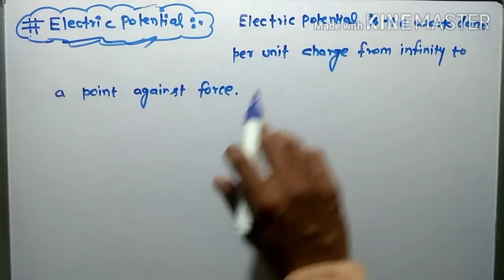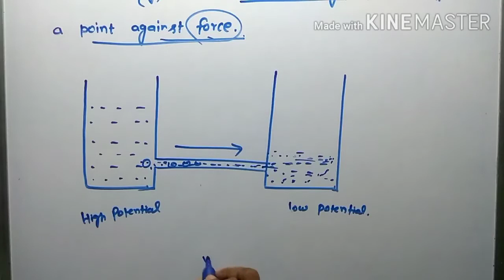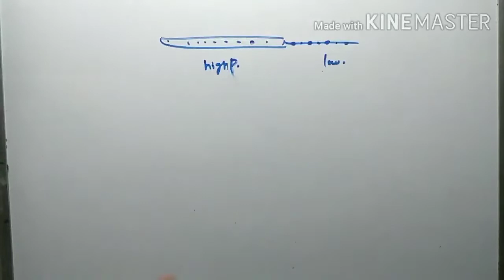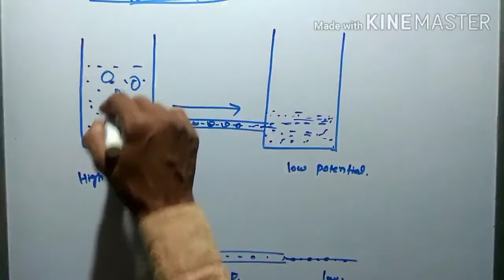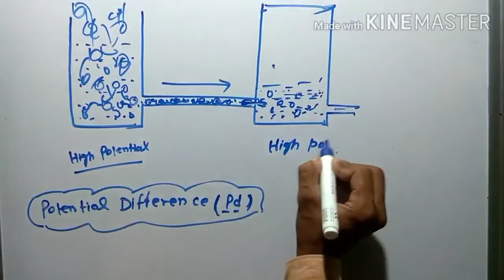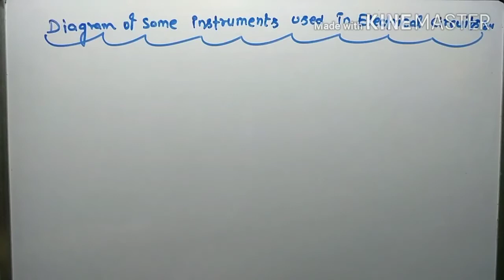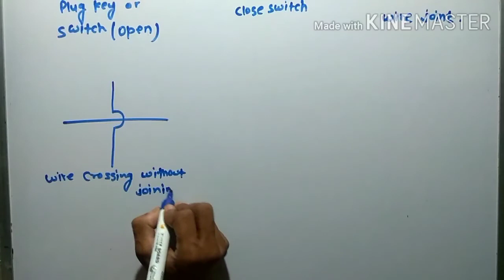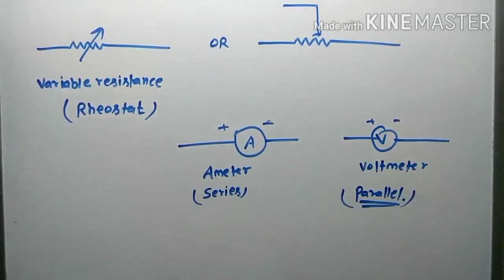Class 10 NCERT Science Electricity (Physics) Electric Potential Chapter 12 part 3